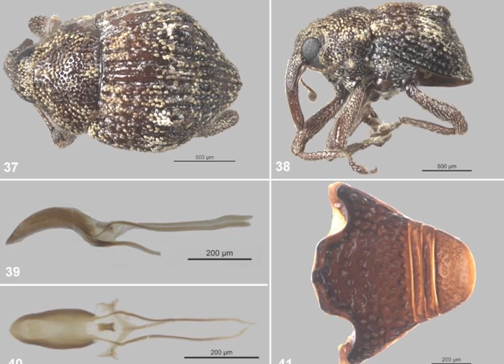Nueva especie descubierta en Ocotepeque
Luego de varios estudios realizados en la región trifinio(Guatemala, Honduras y El Salvador) se informó que encontraron 3 especies nuevas en la microcuenca río hondo y la reserva biológica Güisayote.